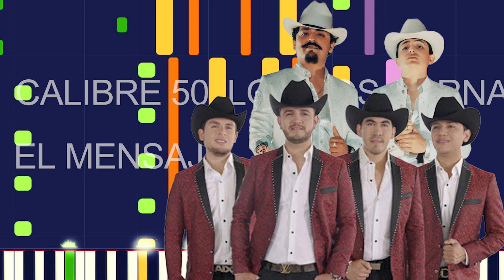Calibre 50, Los Dos Carnales - EL MENSAJE (PRO MIDI FILE REMAKE) - "in the style of"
Full MIDI download specifications:

 Harmonica - 693 Notes
 Tuba - 161 Notes